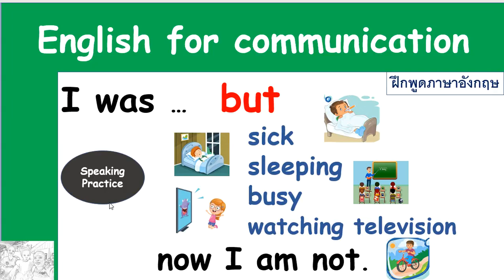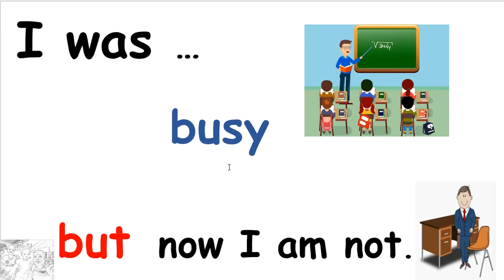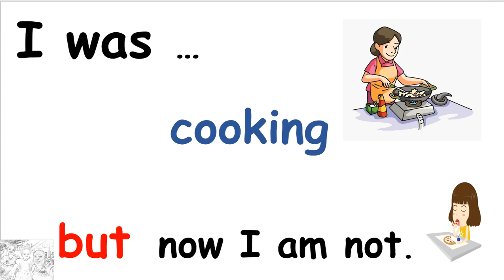I was ... - The Past Tense (Basic English Grammar) | Teacher Elvis Thailand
Learn to pronounce and use the "to be" form in the past tense form - I was In the second part of this video, you will practice on your own for English fluency. Just try to repeat after Teacher Elvis.

Language in use:
1.  I was exercising, but now I am not.
2.  I was sick, but now I am not.
3.  I was sleeping, but now I am not.
4.  I was watching television, but now I am not.
5.  I was busy, but now I am not.
6.  I was playing, but now I am not.
7.  I was studying, but now I am not.
8.  I was cooking, but now I am not.
9.  I was well, but now I am not.

This video will help you build your speaking and fluency skills.
You will learn to use "I am ..."(To Be form). In the second half of this video, you will practice on your own. Each conversation is illustrated for better understanding. Have fun learning and speaking and practicing English now.

My videos are vocabulary-based for conversation practice. Each video is themed to provide context for learning.

This video is designed for students and allow students to practice on their own
This video is designed for teachers who can have their class practice together as a small or large group.
This video is also designed for parents who can help their children to practice at home.

Thank you for your help and kind support :)

Teacher Elvis